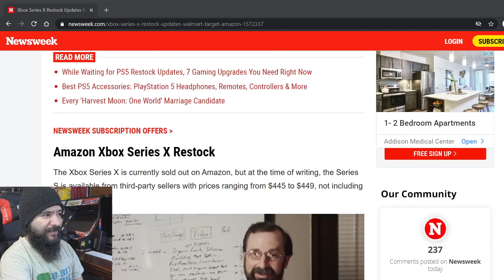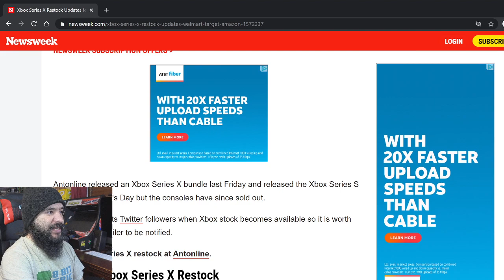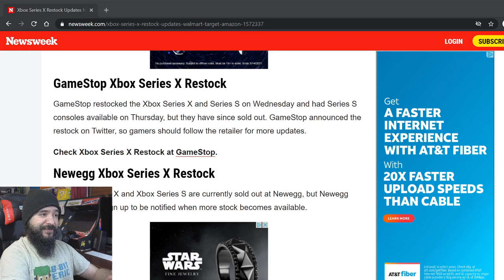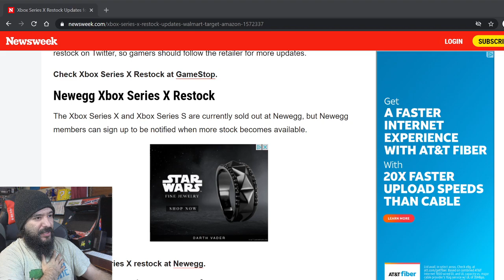Xbox Series X Stock Update: Are Restocks Becoming More Frequent?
Xbox Series X stock has been fluctuating recently, with more frequent restocks appearing. In this video, we discuss the current stock situation and what it means for finding a console.

Equipment used in videos:

Gaming Chair:
KILLABEE Big and Tall Gaming Chair 8212 Gray

Editing Computer:
Apple iMac (27-inch, 8GB RAM, 1TB Storage)

Computer Monitor:
Dell Ultrasharp U2718Q 27-Inch 4K IPS Monitor

Streaming/Gaming PC:
Asus G20AJ-US006S Intel Core i3-4150
3.5GHz 8GB DDR3 1TB HDD DVD±RW